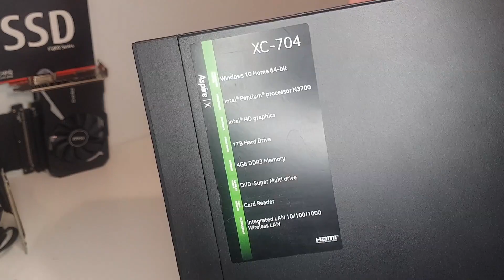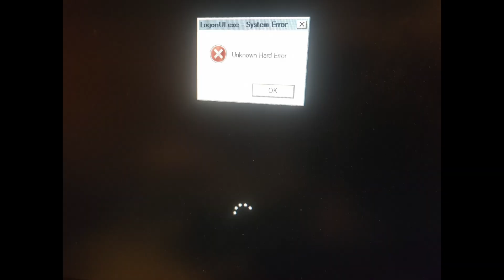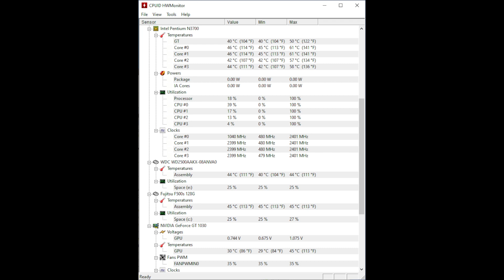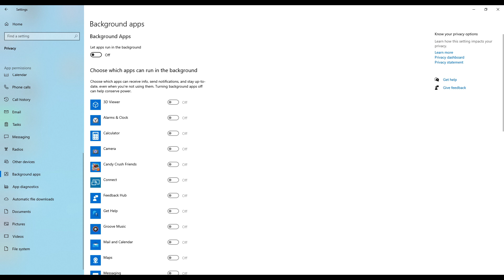Acer Aspire XC-704 upgrade - installing SSD, RAM and full-size GPU in SFF PC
GPU installation for gaming.

PCIe x16 extender cable

Slimline SATA to USB adapter

Motherboard USB to type A

Motherboard USB splitter/HUB

Slimline SATA to regular SATA adapter